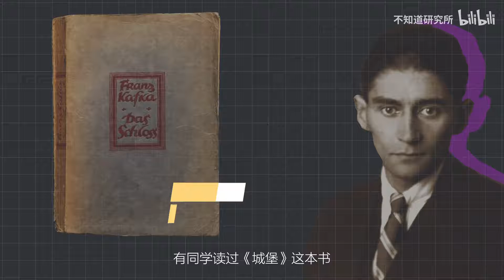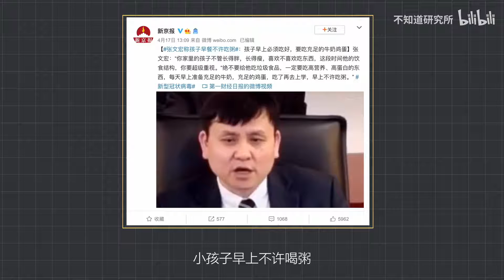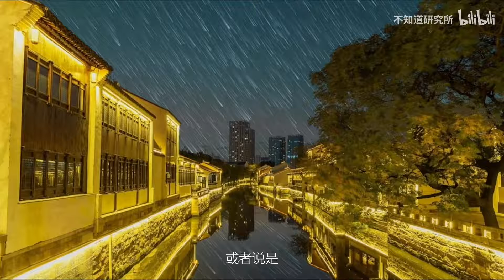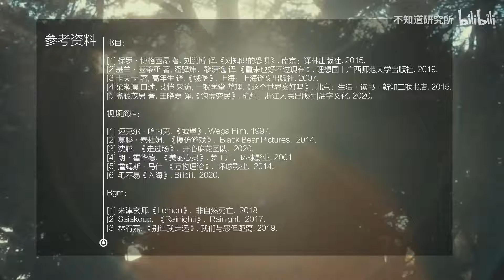人为什么会感到虚无？写给咸鱼们的一首散文诗